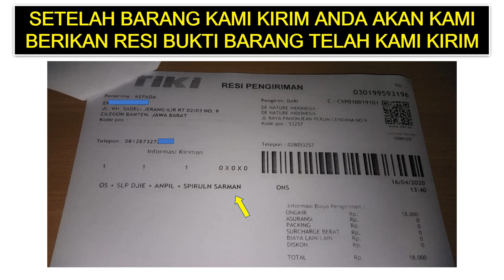Cara mengatasi penis mengeras & buah zakar bengkak setelah suntik minyak kemiri silikon obat herbal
Cara Membantu Mengurangi Pembengkakan Akibat Suntikan Minyak Kemiri TANPA OPERASI ,Cara Menghilangkan bekas suntik Silikon Minyak Kemiri Tanpa Operasi,obat pembekakan akibat suntik minyak kemiri,urang aring,minyak lintah,obat kelamin pria bengkak akibat efek suntik minyak kemiri,minyak kemiri,obat kencing nanah,obat sipilis herbal,buah zakar,obat infeksi saluran kencing,obat pemulih luka pada penis atau mr p,obat alami luka lecet pada kemaluan pria,bengkak karena minyak kemiri di batang penis,bahaya suntik minyak kemiri,obat setelah suntik kemiri,menghilangkan minyak kemiri tampa operasi,suntik silikon hilang
SEMOGA INFORMASI DALAM VIDIO KAMI BERMANFAAT BAGI ANDA YANG SEDANG MENCARI OBAT UNTUK KELUHAN YANG ANDA DERITA SELAMA INI,Kami dari De Nature Herbal Indonesia Menyediakan Solusi Obat Untuk Keluhan Anda.

Produk unggulan yang memiliki standar CPOTB, BPOM dan memiliki sertifikat ISO 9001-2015 serta memiliki setifikat halal MUI.
Produk De Nature Indonesia Di Ramu khusus oleh Herbalis Berpengalaman

Obat ramuan herbal untuk Mengobati INVEKSI DI KELAMIN, inveksi minyak kemiri,urang Aring, silikon dll, Bengkak di buah zakar, kulit kelamin menebal dan mengeras kaku,rasa nyeri pada kelamin,batang penis memendek, mr.p loyo , benjolan di area kelamin dll.

Manfaat Produk De nature ini di antaranya :
1.Memperbaiki sistem otot saraf yang rusak pada penis.
2.Mencegah inflamasi atau pembengkakan pada penis.
3.Mengurangi dan menghentikan rasa sakit.
4.Bisa mengencangkan saraf-saraf kendur pada sistem produksi pria
5.Membuat kulit penis lebih elastis pada penderita suntik silikon atau suntik kemiri.
6.Menghilangkan cairan silikon atau kemiri secara alami di alat vital
7.Melancarkan peredaran darah pada alat kelamin.
8.Baik untuk menambah kesuburan sperma.
9.Mengatasi katup mani yang bocor.
10.Baik untuk mengatasi ereksi lemah dan menurun.
11.Meningkatkan stamina.
12.Dan baik juga untuk mengatasi masalah penyakit di luar alat kelamin atau vitalitas seperti ginjal, darah tinggi, diabetes dll.

Lantas Bagaimana Mendapatkan Obat Tersebut ?
Salah Satunya Adalah Kunjungi :

Kecamatan Majenang
Kabupaten Cilacap

CARA PESANAN SECARA ONLINE :
NAMA  :
ALAMAT LENGKAP :
NO :

CS. DE NATURE INDONESIA
KONTAK PEMESANAN : 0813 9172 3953